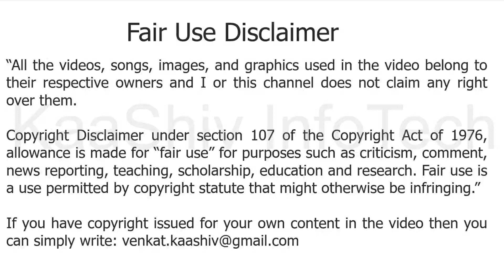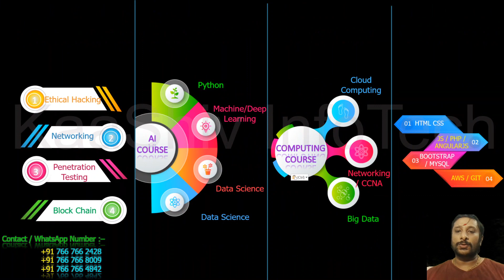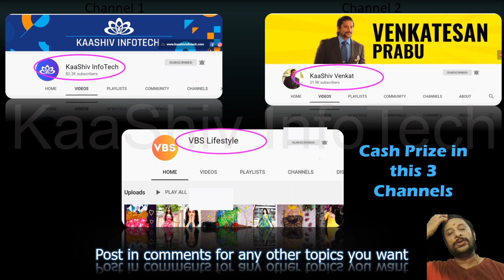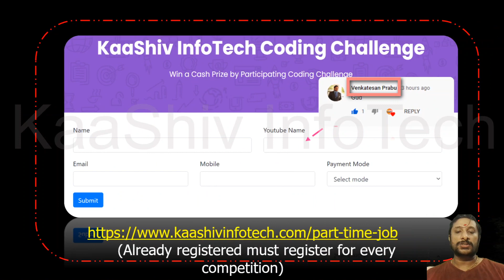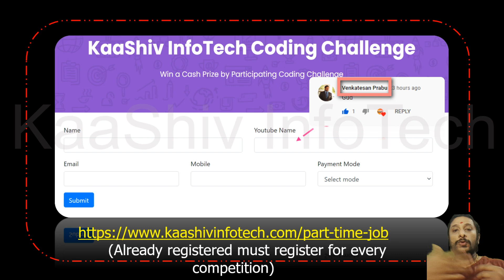Google Interview Question - google questions interview - google interview question and answer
Google Interview Question - google questions interview - interview with google - interviewing at google

google interview question
google questions interview
why google interview question
code interview questions
interview coding questions
google questions
google question
interview questions programming
question for google
questions about google
questions for google
questions google
coding question
interview coding
interview google
interview with google
interviewing at google
interviewing google
leetcode interview questions
how to use leetcode
google interview question answer
why work for google interview question
why do you want to work for google interview question